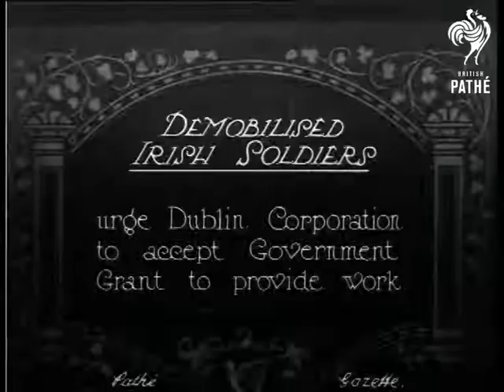Demobbed Irish Soldiers (1924)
Dublin, Southern Ireland, Eire, Republic of Ireland.

Title: "DEMOBILISED IRISH SOLDIERS urge Dublin Corporation to accept Government Grant to provide work".

M/S of a battalion of ex-servicemen in civilian clothing marching down a street, several cyclists and pedestrians pass them, some of the men marching nod and smile at the camera.
 FILM ID:332.09